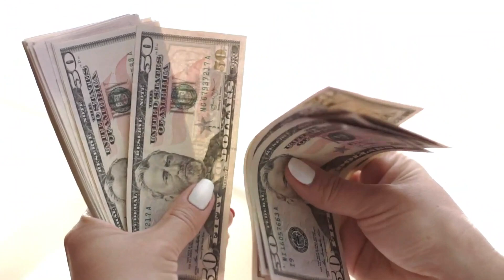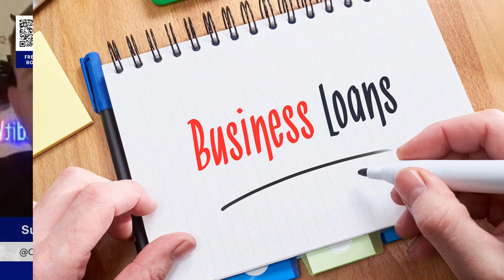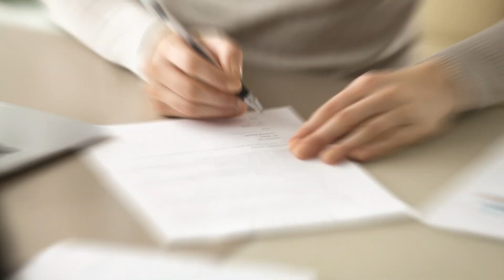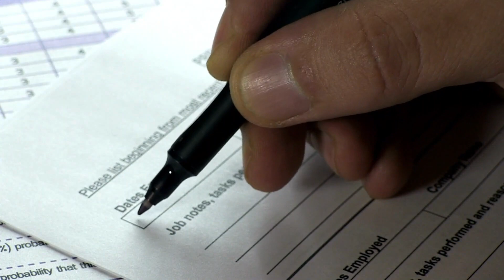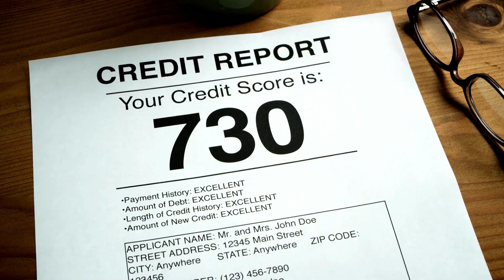$110K With NO PROOF OF INCOME from PNC BANK!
Business Funding Options

Video Collab With @CreditWithColin